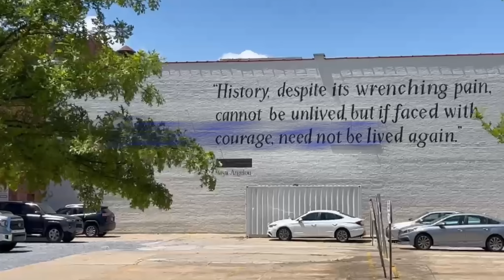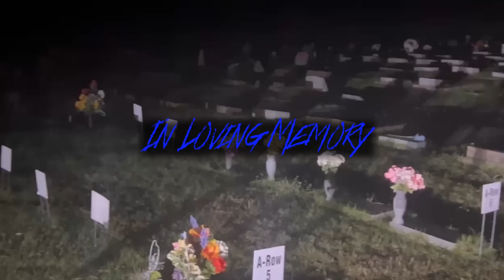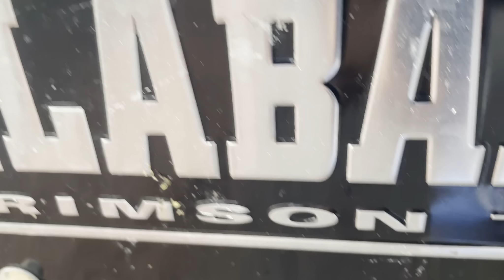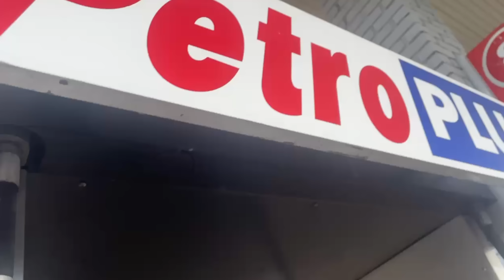Tales From The Crip 4 (New Hood Movie)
Chad realizes without the favor of God, His life would’ve been gone.

Editor :Mark Boatner

Written and Directed By :Joseph Mitchell

Filmed and Produced By: 1823Inc